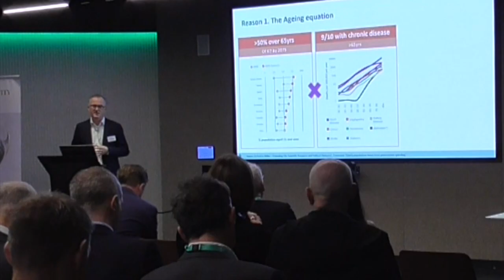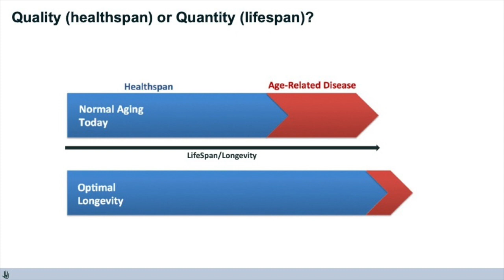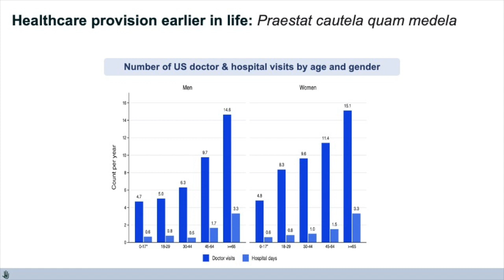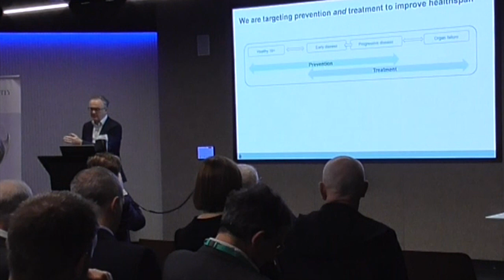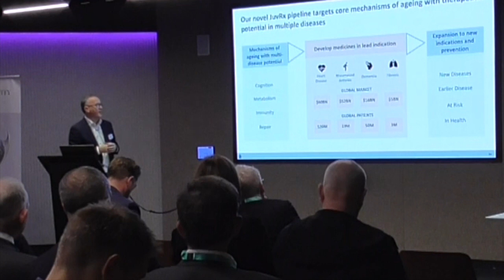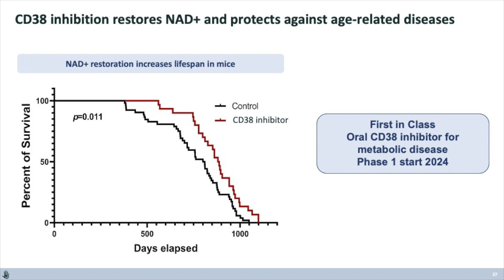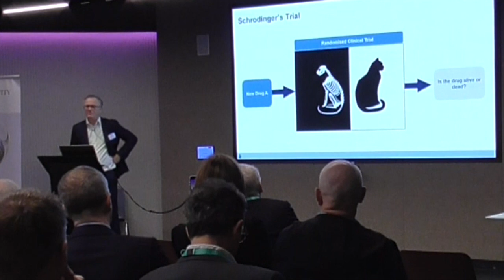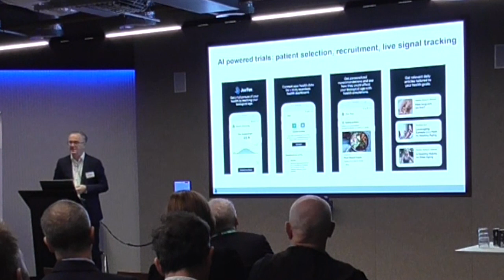Richard Marshall, Juvenescence - Longevity Forum 2023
Pharmaceuticals for Healthspan

Dr Richard Marshall is a physician scientist and a highly experienced executive with a 20-year track record of outstanding leadership in Pharmaceutical R&D. He is driven by a passion for developing new medicines to treat diseases of high unmet need and is excited to lead Juvenescence on its mission to improve the healthspan of people globally.

Most recently, Richard was Senior Vice President and Global Head of Respiratory & Immunology Development at AstraZeneca, overseeing the development and approval of five new medicines. This included the SARS CoV-2 vaccine, Vaxzevria, and combination antibody, Evusheld. In 2021 he was recognised in the Queen’s Honours List with a CBE for his contribution to UK science and the Covid response.

Before joining AstraZeneca, Richard held increasingly senior roles at GlaxoSmithKline and was Vice President of Fibrosis R&D. He trained at UCL and has held visiting professor and honorary consultant roles in thoracic medicine at Newcastle University and the Royal Brompton Hospital.